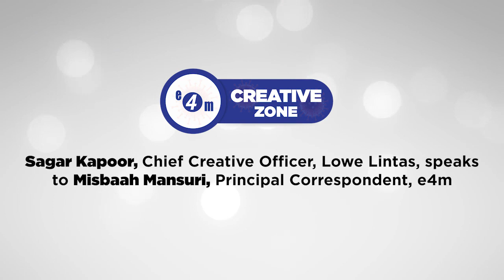In conversation with Sagar Kapoor, Chief Creative Officer, Lowe Lintas